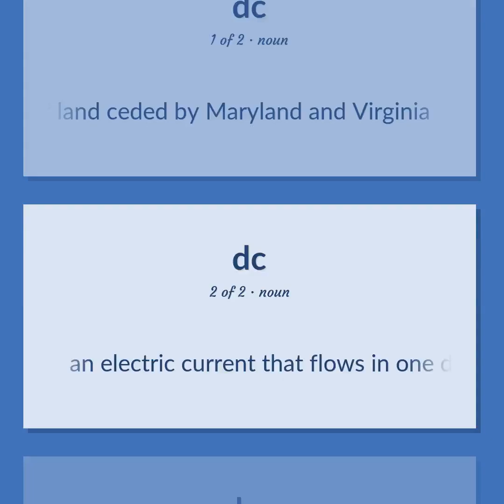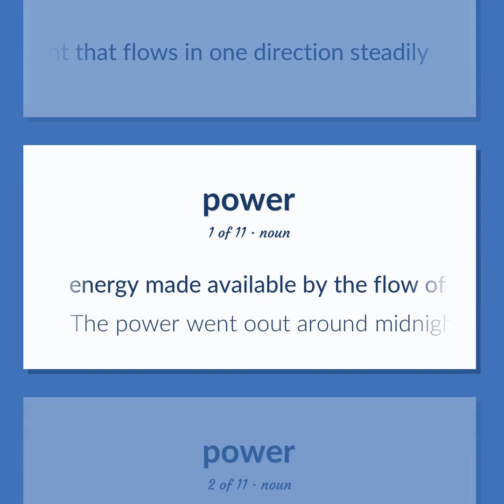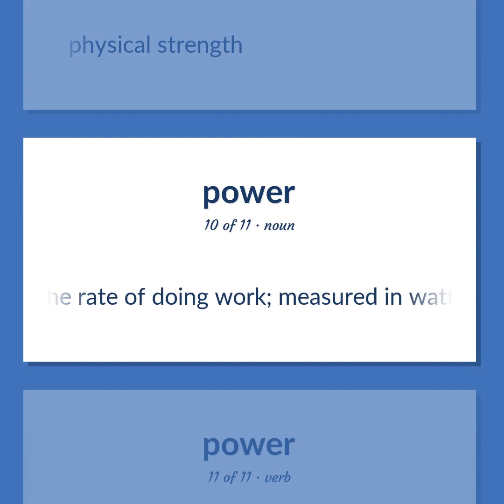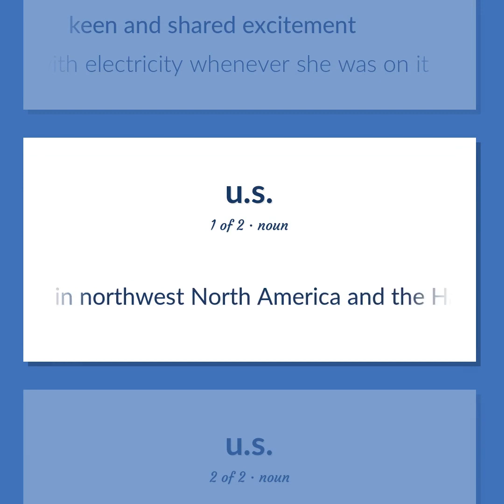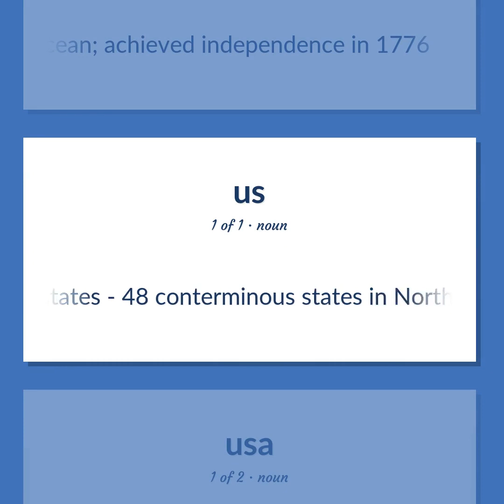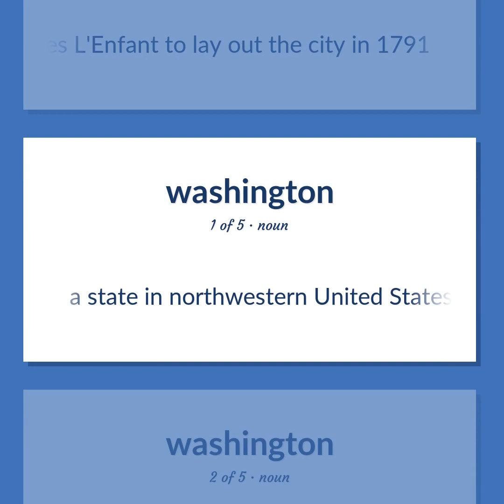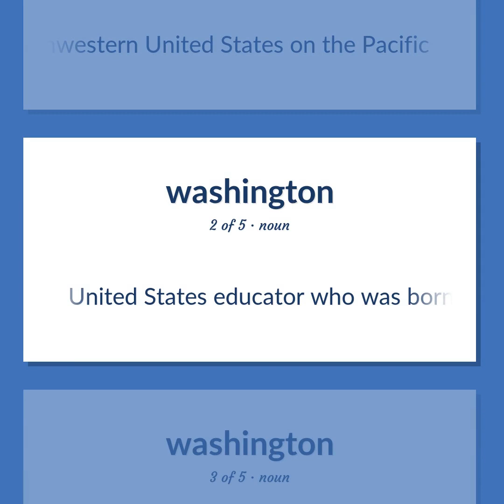Dc - 42 English Vocabulary Flashcards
DC meaning. Following our free educational materials, you learn English in a great way with ease and efficiency.